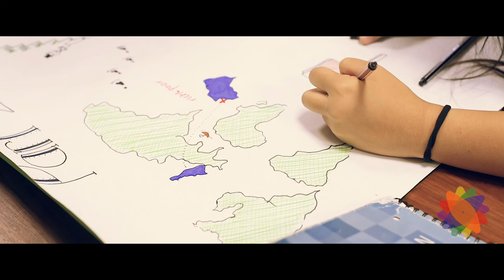Heaven of Peace Academy Teaser